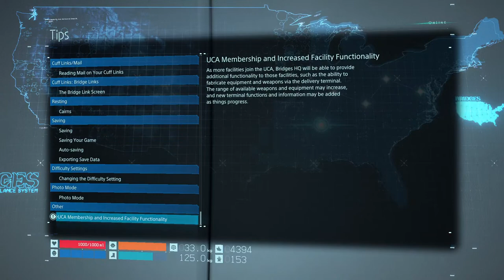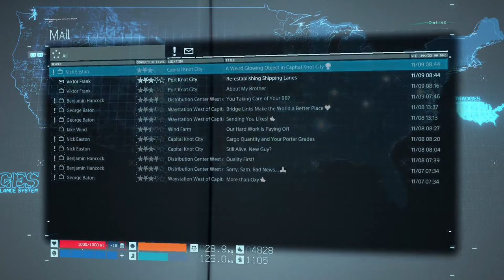Psycho Strand rides for Port Knot City